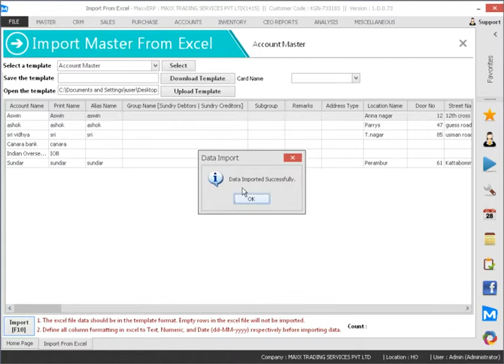How to import customer or vendors or general ledgers masters from excel